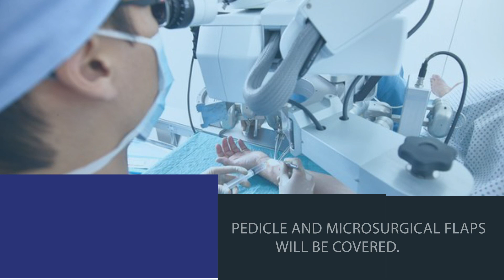Flap Dissection Cadaver | Hands On Cadaver Workshop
This is a great pleasure to invite you all for this two days state of art workshop on
cadaveric flap dissection. This course includes all common and important flaps. There
will be thorough demonstration of anatomical and surgical aspects of various flaps by
masters of the field followed by hands-on dissection. We are hopeful that this course
will help you to increase your armamentarium for reconstruction.

This course module has been designed to address the needs of the resident in plastic surgery wishing to learn flap dissection & the established practitioner who wishes to expand their current repertoire of flap surgery. Pedicle and Microsurgical flaps will be covered. This course will be held using fresh cadavers. Participants will be guided by renowned faculty through demonstration & participant dissection and didactic lectures.